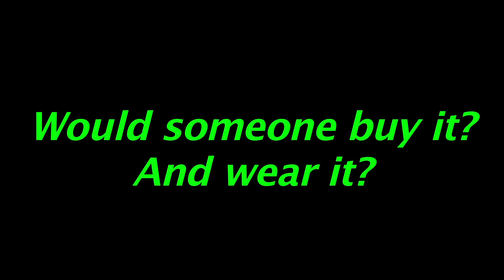Rub for luck